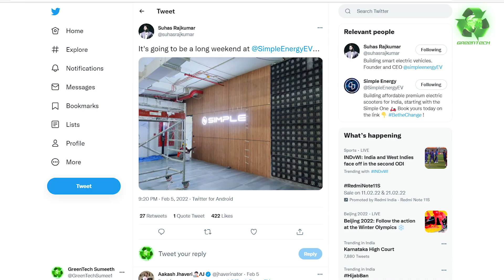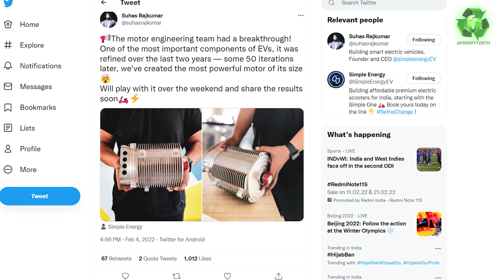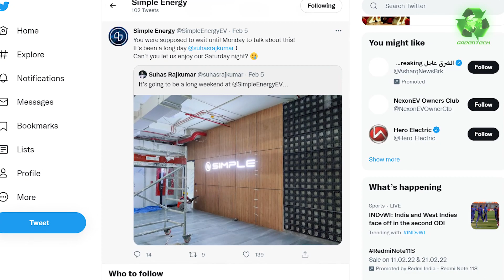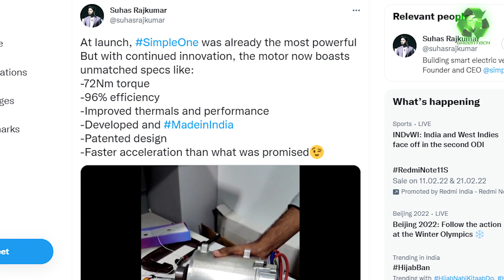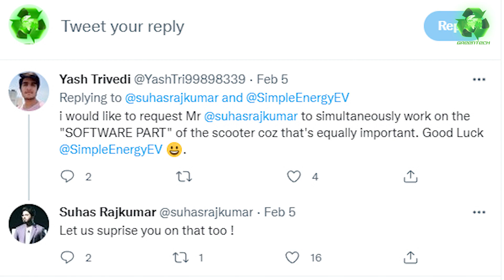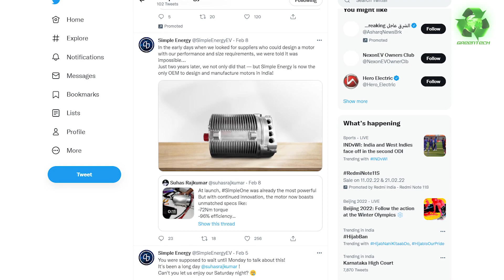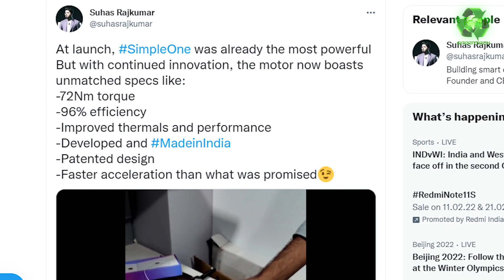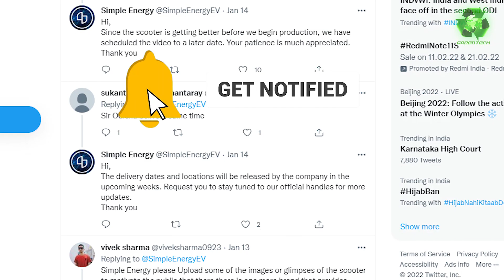Simple One 3 Major Updates | Developed best Motor in the world? | Risks in Tech Startup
I am Updating and Observing Simple One Updates,
Suhas Rajkumar, founder and CEO, Simple Energy, is been shooting some regular updates in his social handles and after 7 mins its about the risks involved.